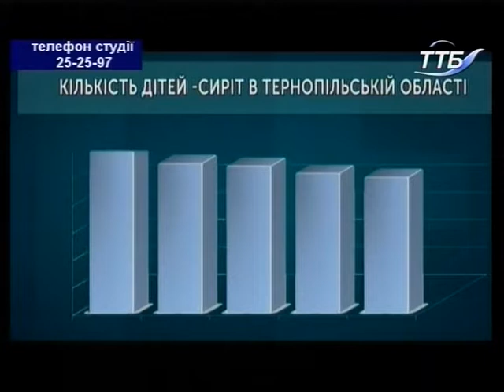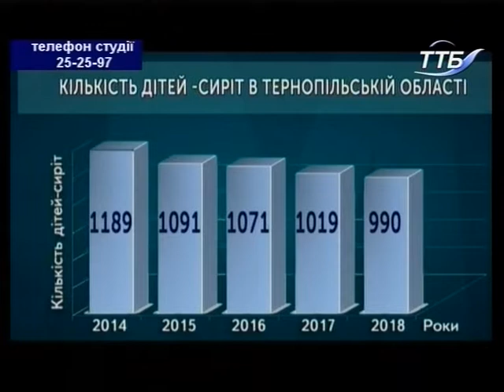Тема дня - Як випускникам інтернатів пристосуватися до самостійного життя